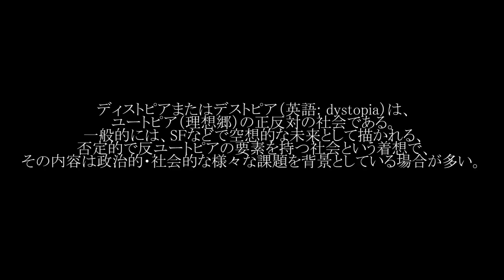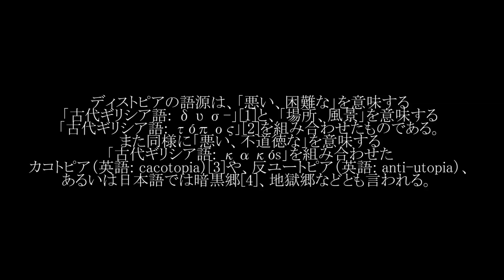【コスプレ/踊ってみた】刀剣乱舞-山姥切長義と山姥切国広でハローディストピア-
「　御名答、ディストピア　」

※注意※
コスプレして踊っています。苦手な方はいますぐ回れ右。
お借りした音源ご本家様、振付ご本家様などは動画中に記載。